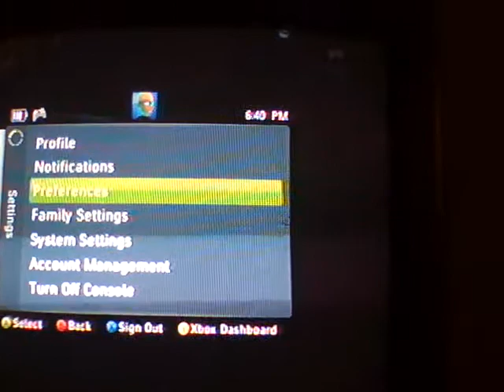GTA 4 Packer ramp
we were bored on live so we did his